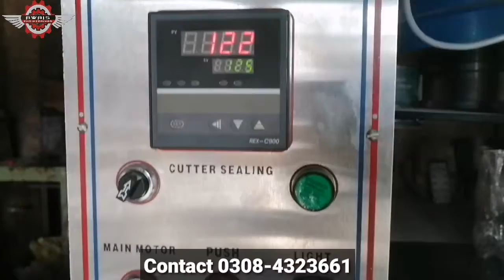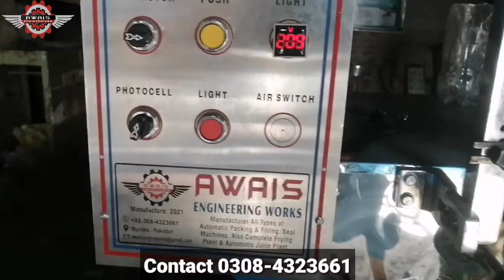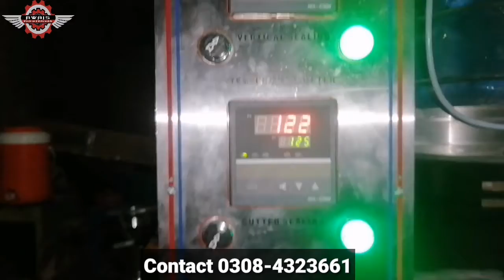Surf ka Business Washing powder Packing Machine 0308-4323661 Surf business details Awais Enginering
This machine is a packing machine.
Single phase and three phase on demand.
220V
High range production speed.
Speed id veritable.
Pure copper motor.
Ss and md mix material.
Etc
Awais Engineering Works.

We manufacturer all types of industrial machinery# (plant).
We have all types of automatic Packing filling and sealing machines.

salantypackingmachine.
nimkorecipe
nimkopackingmachine
lays packing machine
chipspackingmachine
soap packing machine.
spices packing machine
tetra pack juice plant.
powderpackingmachine
diba wala juice ki packing machine.
Bottle packing line.
Soap ploder.
Soap set up.
Shampoo ketchup cream bleach hair remover all types of liquid packing machine.
!بسم اللّه الرحمٰن الراهیم۔
   !اسلام علیکم دوستو
!اویس انجینرنگ ورکس ۔۔
جو لوگ اپنا کاروبار کرنا چاھتے ہیں وہ ہم سے رابطہ کریں ہمارے پاس ہر طرح کی پیکنگ مشینری اور آٹو میٹک پلانٹ تسلی بخش تیار کیے جاتے ہیں۔ہمارے پاس درج ذیل مشینیں تیار کی جاتی ھیں ۔

1-صابن پیکنگ مشین
2-صابن بنانے والی مشین
3-سوپ پلو ڈر
4-آٹو میٹک سوپ کٹر
5-سوپ سٹیمپنگ مشین
6-سرف پیکنگ مشین
7-سرف مکسر
8-سرف بنانے والی مشین
9-سلانٹی نمکو پیکنگ مشین
10-آٹو میٹک ڈرائر اینڈ فریر
11-چپس لايز پیکنگ مشین
12-پوٹا ٹو چپس میکنگ مشین
13-مرچ پیکنگ مشین
14-مسالہ جات پیکنگ مشین
15-جوس پیکنگ مشین
16-ڈبہ جوس پیکنگ مشین
17-فلنگ مشین
18-بوتل فلنگ مشین
19-100ML to 1000ML Filling mqchine
20-سالٹ پیکنگ مشین
21-سالٹ پراسیس یونٹ
22-لال مرچ پیکنگ مشین
23-ہلدی پیکنگ مشین
24-پاؤڈر پیکنگ مشین
25-چاے پتی پیکنگ مشین
26-پھکی پیکنگ مشین
27-شیمپو پیکنگ مشین
28-کیچپ پیکنگ مشین
29-کریم پیکنگ مشین
30-ہیئر ریموور پیکنگ مشین
31-ٹافی پیکنگ مشین
32-چاکلیٹ پیکنگ مشین
33-کھجور پیکنگ مشین
34-ٹکی پیکنگ مشین
35-پاپڑ پیکنگ مشین
36-نمکو پیکنگ مشین
37-ڈرائٔ فروٹ پیکنگ مشین
38-املی پیکنگ مشین
وغیرہ وغیرہ
انکے علاوہ ہمارے پاس ہر طرح کی انڈسٹریل اور پیکنگ فلنگ مشینیں بنائی جاتی ہیں ۔
آپ ہمارے دیے گئے نمبر پر کال یا واٹس ایپ کر کے بلا جھجھک انفارمیشن لے سکتے ہیں ۔
!اللّه ھم سب کا حامی و ناصر ھو ۔۔

!اویس انجینرنگ ورکس ۔۔۔۔
جزاک اللّه ۔